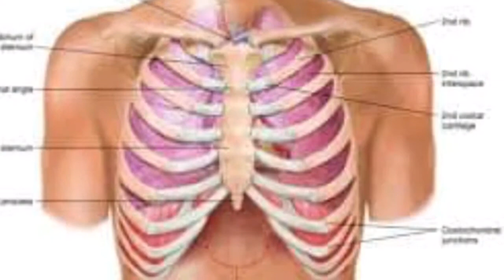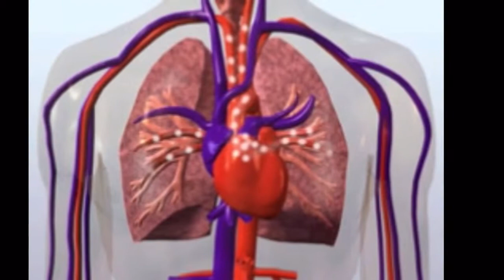តើការងូតទឹកពេលក្ដៅខ្លួនរឺបែកញើសធ្វើអោយទឹកចូលសួតមែនរឺទេ ?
តើការងូតទឹកអោយកុមារនៅពេលក្ដៅខ្លួនរឺពេលបែកញើស អាចធ្វើអោយទឹកចូលសួតកុមារ ជាការពិតដែរ រឺ ទេ?

តាំងតែបុរាណកាលមក ចាស់ៗតែងតែហាមមិនអោយជូតទឹកនៅពេលក្ដៅខ្លួន បែកញើស ព្រោះពួកគាត់តែងមានជំនឿហើយនិយាយតៗគ្នាថាការធ្វើបែបនេះអាចអោយទឹកចូលសួត។

មុខនឹងយើងថាពិតរឺមិនពិត ចូលយើងសិក្សារបន្តិចអំពីកាយវិភាគវិទ្យា (anatomy) របស់សួត និង ទ្រូង។

សួតជាសរីរាង្គមួយយ៉ាងសំខាន់សំរាប់ជីវិត គ្មានសួតគឺគ្មានជីវិត។ សួតមានតួនាទីជាសរីរាង្គ ស្រូបខ្យល់ដែលមានអុកសុីស្សែន ចូលទៅក្នុងសួត ហើយ ធ្វើការផ្លាស់ប្ដូរ ដោយបញ្ចូលអុកស៊ីស្សែនទៅក្នុងចរន្តឈាមដើម្បីដំណើរប្រព្រឹត្តទៅនៃជីវិត ហើយបញ្ចេញមកវិញនូវសារជាតិសំណល់ កាបូនិច ក្រៅពីនេះសួតមានតួនាទីជាសរីរាង្គ ការពារការជ្រៀតជ្រែករបស់មេរោគ។

ចូរបងប្អូនពិនិត្យមើលរូបភាពខាងក្រោមនេះ យើងឃើញថា សួតជាសរីរាង្គ មួយដែលហ៊ុមព័ទ្ធយ៉ាងជិតដោយប្រអប់ទ្រូង ដែលរាប់ពីក្រៅទៅក្នុង មានស្បែក(ស្បែក3ស្រទាប់ epidermis dermis និង hypodermis ) ប្រព័ន្ធសាច់ដុំនិងឆ្អឹងជំនីយ៉ាងក្រាស់ហើយរឹងមាំ និងស្រោមសួត 2 ស្រទាប់ទៀត។ ដូច្នេះហើយវាមិនមានហេតុផលអ្វីដែលអាចអោយទឹកចូលសួតបាននោះទេ ហើយក៏គ្មានកាសិក្សារណាមួយដែលបញ្ជាក់ថាងូតទឹកនាំអោយទឹកចូលសួតដែរ។
តាមពិតទៅងូតទឹកក៍ជាមធ្យោបាយមួយជួយអោយចុះកំដៅដែរ។
តាមរយះការសិក្សារនេះ យើងគួរបោះបង់ចោលប្រព័ន្ធជំនឿដែលមិនមានហេតុផលសមរម្យ។
រៀបរៀងដោយ វេជ្ជបណ្ឌិត ហួត សម្បត្តិ ដែលមានបទពិសោធន៍​ ១០​ឆ្នាំនៅមន្ទីពេទ្យគន្ធបុប្ផា
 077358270